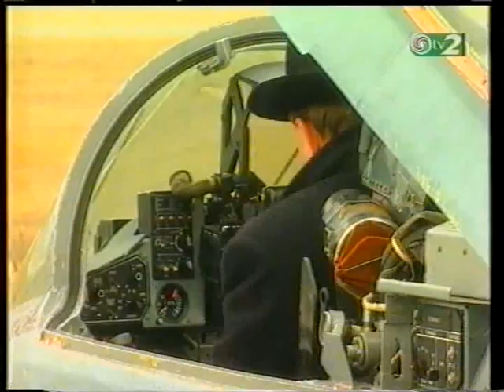MIG-29 Vári Gyula (Napló, TV2)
TV felvétel